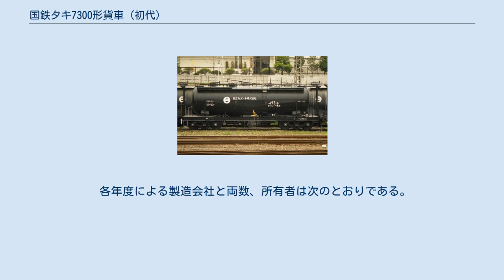国鉄タキ7300形貨車 (初代)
タキ7300形は、1959年（昭和34年）3月24日から1966年（昭和41年）10月22日にかけて523両（コタキ7300 - コタキ7370、コタキ7374 - コタキ7397、コタキ17300 - コタキ17399、コタキ27300 -コ タキ27399、コタキ37300 - コタキ37399、コタキ47300 - コタキ47399、コタキ57300 - コタキ57327）が川崎車輛（308両）、日立製作所（215両）の2社にて製造された、35t積のセメント専用のタンク車である。
 落成時の所有者は磐城セメント、川崎セメント、東北開発、大阪セメント、電気化学工業、住友セメント、明星セメント、日立セメント、野沢石綿セメント、富士セメントであった。
 普通鋼（一般構造用圧延鋼材）製のタンク体に初期車は3個、後期車は4個の積み込み口を持ち、荷役方式はエアスライド式であった。
 本車は、その後のタキ1900形などの40t車の基本となった。
 車体色は黒色、寸法関係はロットによる差異があり以下一例を示す。
全長は10,800mm、全幅は2,474mm、全高は3,680mm、台車中心間距離は6,700mm、実容積は28.0m3、自重は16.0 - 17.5t、換算両数は積車5.5、空車1.6であり、台車はベッテンドルフ式のTR41Cであった。
 1987年（昭和62年）4月の国鉄分割民営化時には81両の車籍がJR貨物に継承されたが、2001年（平成13年）度に最後まで在籍した22両が廃車となり同時に形式消滅となった。